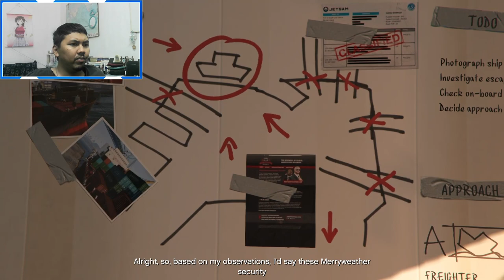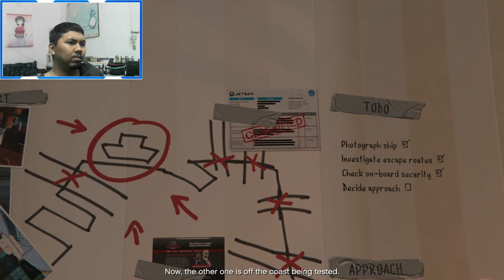TREVOR IS CRAZY AF! | AJ PLAYS: Grand Theft Auto V - Part 3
AJ continues his GTA V playthrough where he steals a high-tech device, fight through an ambush at Grove Street, steal agency funds from an armored car, and stealing cars in game.
Timestamp:
0:00 - Intro
0:09 - Three's Company
17:25 - Hood Safari
27:33 - By the Book
48:49 - Scouting the Port
1:21:51 - The Merryweather Heist
1:41:07 - Blitz Play
1:59:12 - I Fought The Law
2:16:34 - Eye in the Sky